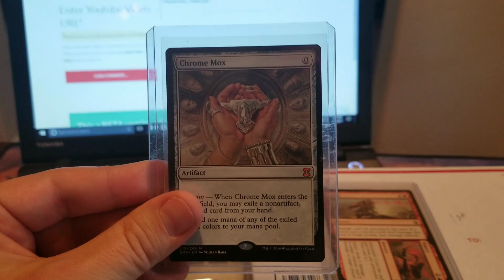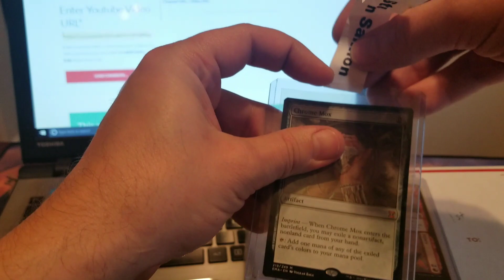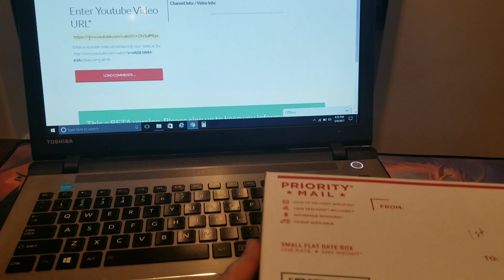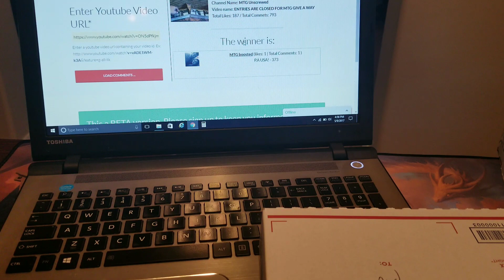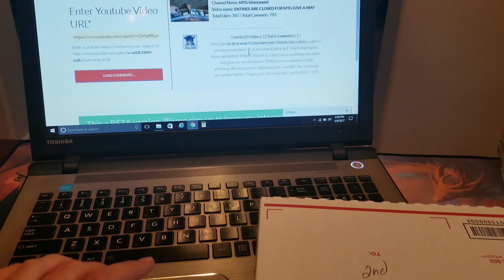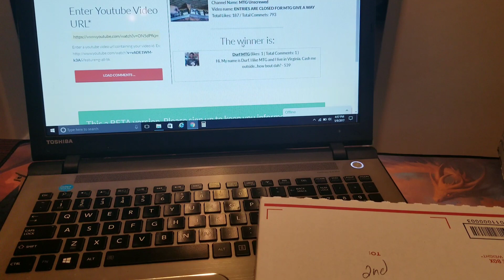MTG SUB & A Patron Winner!!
Congrats!! If you want to become patron to win prizes like the mox